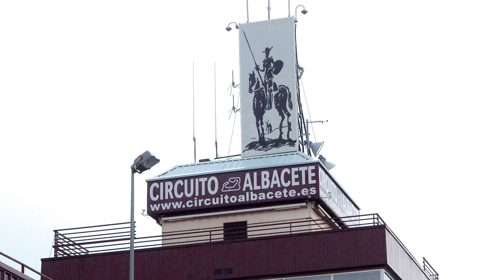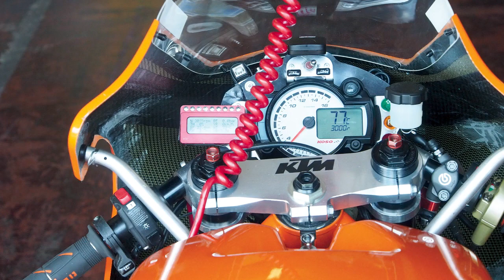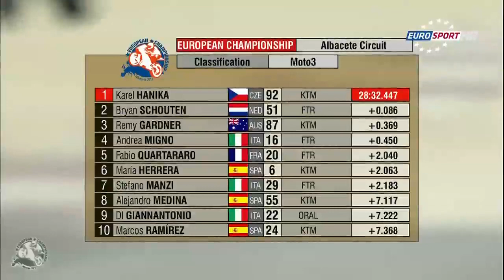Karel Hanika - Albacete, 6. 10. 2013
Po úspěšném zakončení „rookies" sezóny zůstal Kája ve Španělsku a v barvách teamu Freudenberg získal titul mistra Evropy v Moto3. Gratulujeme!